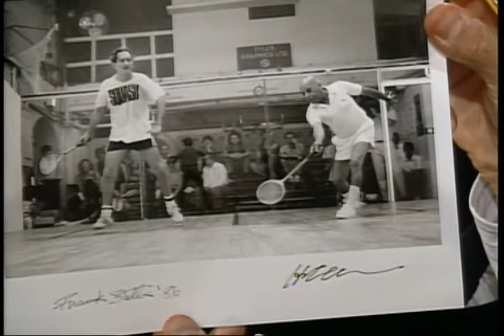Frank Stella — Charlie Rose